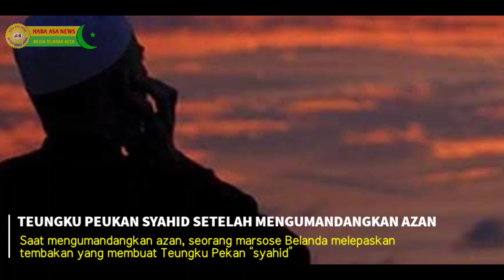Kisah Histeris Teungku Peukan, Syahid Usai Kumandangkan Azan... ‼️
Berdasarkan literatur menyebutkan bahwa Teungku Peukan adalah seorang ulama yang kharismatik di daerah zelfbestuur Manggeng. Kini Manggeng dan Lembah Sabil adalah nama kecamatan yang secara geografis berada di bagian timur wilayah Kabupaten Aceh Barat Daya. Orangtua Teungku Peukan merupakan seorang ulama atau pemuka agama Islam yang bernama Teungku Padang Ganting sedangkan ibunya bernama Siti Zulekha. Teungku Peukan dilahirkan di Manggeng pada sekitar tahun 1886.

Simak sampai habis cuplikan video ini, biar kamu dapat mengetahui kisah Teungku Peukan dalam memperjuangkan Aceh dari Belanda.